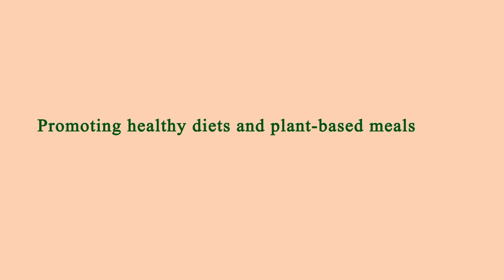Nearest Restaurants From Me - Nearest Restaurant From Me - Manhattan 10009, New York County, NY, US